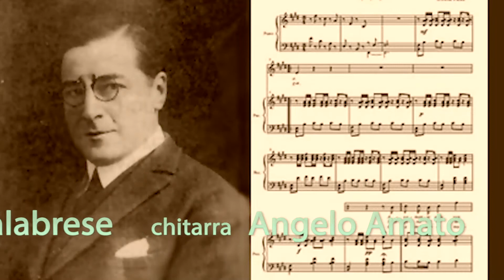"AY AY AY", O. Perez Freire, canta il soprano Rosetta Pizzo, vl. J.A. Calabrese, ch. A. Amato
"AY AY AY", di Osman Perez Freire,
canta il soprano Rosetta Pizzo
al violino John Anthony Calabrese
alla chitarra Angelo Amato
(PapiP N.47 ...nessuno riesce ancora a decriptare l’acronimo PapiP).